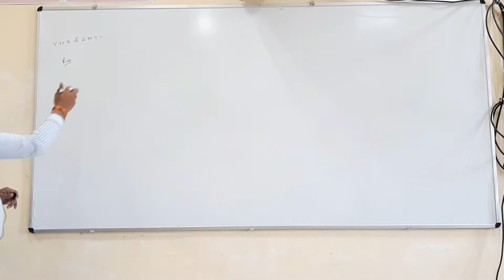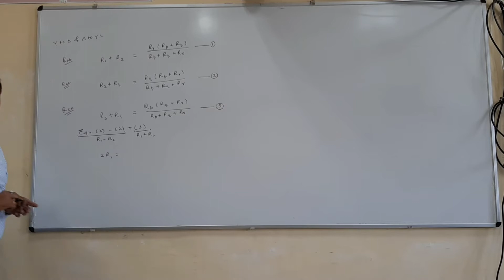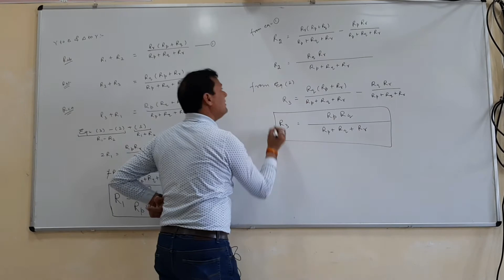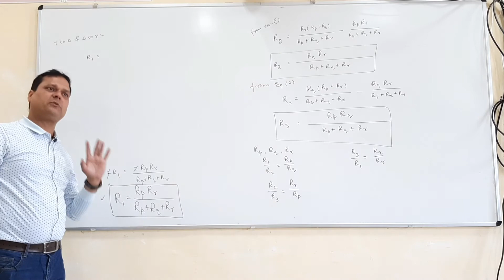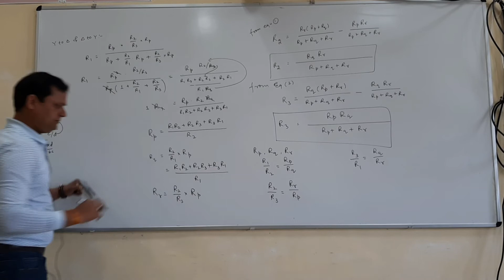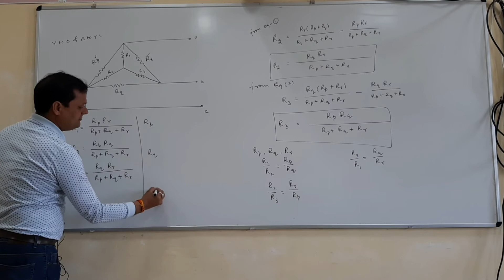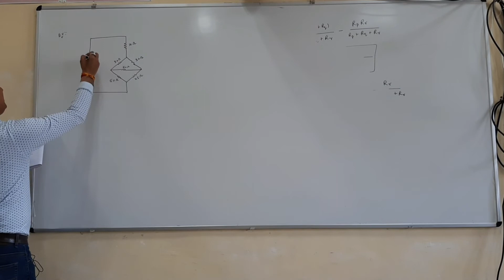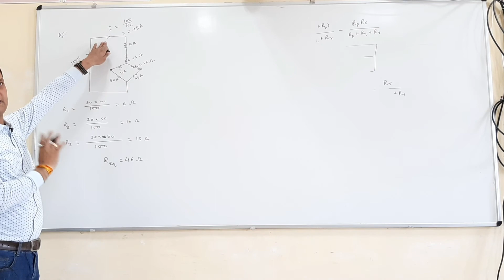1.8 Delta to Star and Star to Delta Transformation || Part-2 || DC Circuits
The is the second part of Delta to Star and Star to Delta Transformation ..